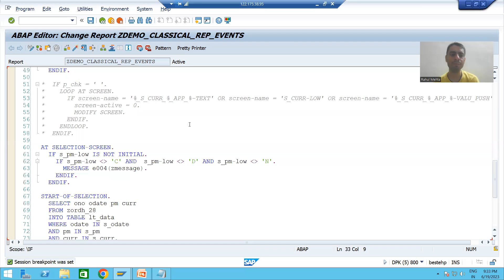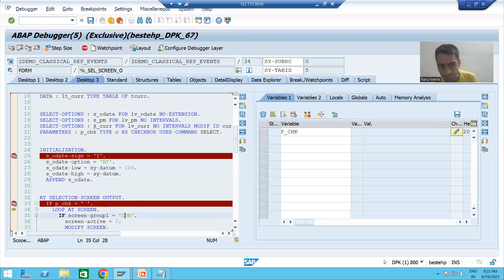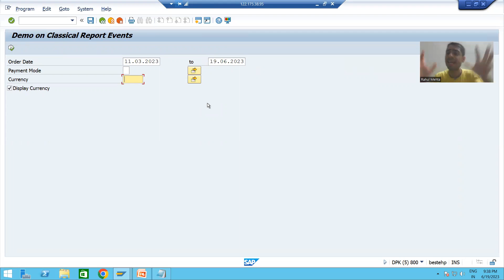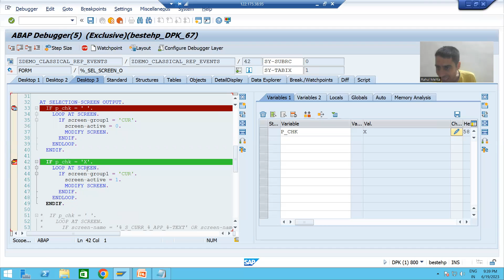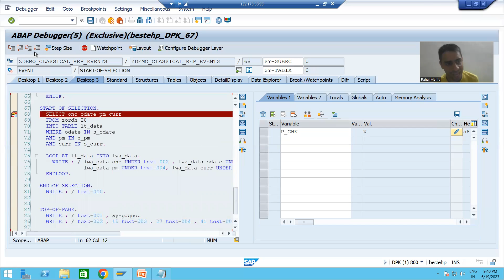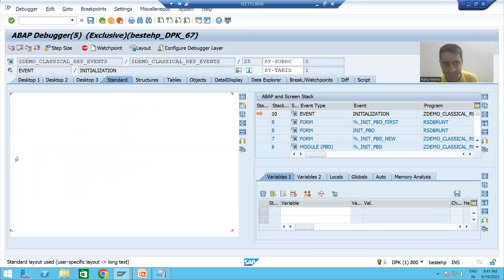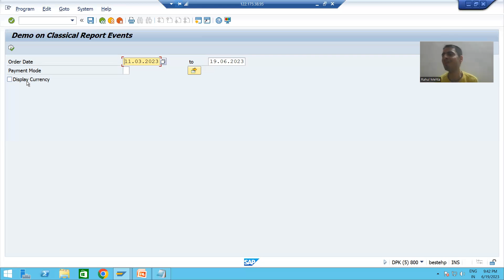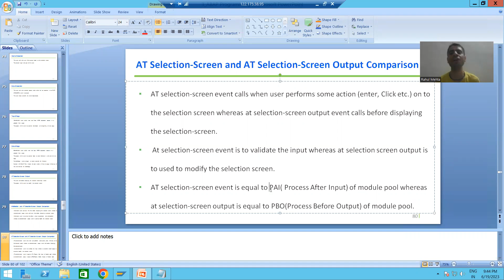61 - ABAP Programming - Classical Report Events - AT SELECTION-SCREEN OUTPUT Part7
-Understanding the Execution of AT SELECTION-SCREEN OUTPUT Event in Debugging Mode.
-Understanding the Execution difference of INITIALIZATION and AT SELECTION-SCREEN OUTPUT in Debugging Mode.
--Understanding the Execution difference of AT SELECTION-SCREEN and AT SELECTION-SCREEN OUTPUT in Debugging Mode.